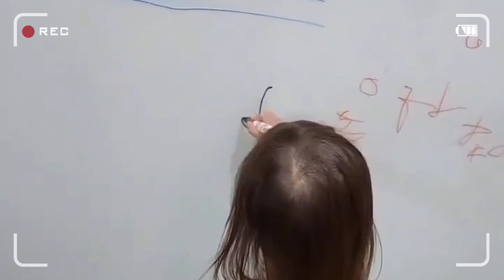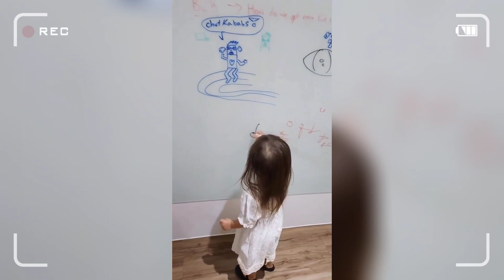ANAK ni Anne Curtis na si Dahlia Amelie Heusaff HULI-CAM na NAGDRAWING sa DINGDING ng Bahay!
Anak ni Anne Curtis na si Dahlia Amelie Heusaff